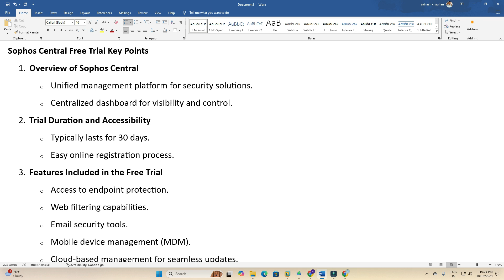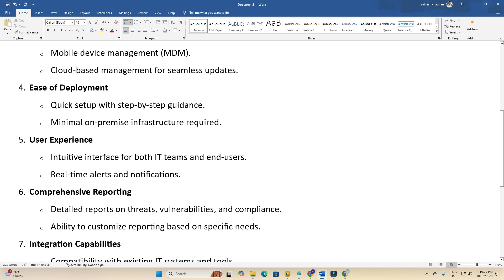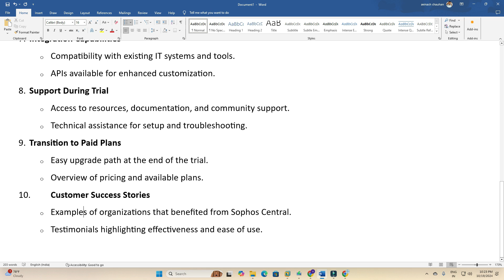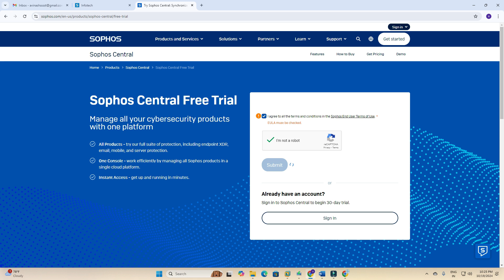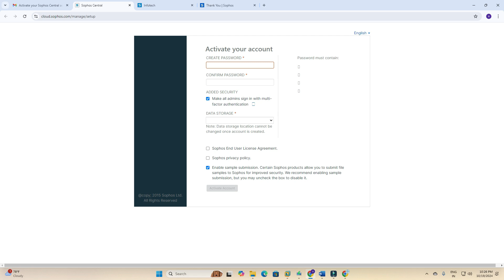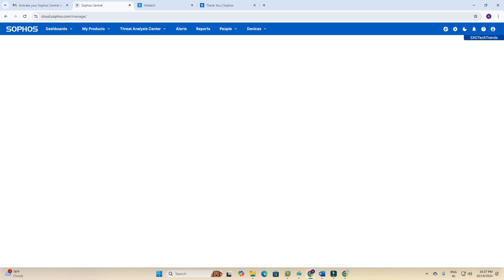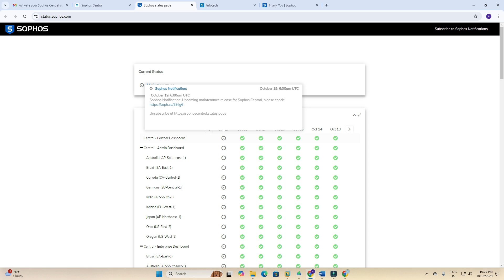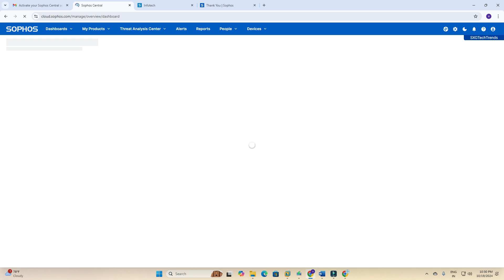Get Protected Now: Start Your 30-day Sophos Central Endpoint Protection Trial Today!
Welcome to our step-by-step tutorial on setting up your Sophos Central Endpoint Protection account! In this video, we’ll guide you through the entire process, making it easy for you to get started with top-notch cybersecurity protection.

What You'll Learn:

How to create your Sophos Central account
Step-by-step instructions for setting up Endpoint Protection
Whether you’re a small business owner or simply looking to secure your personal devices, this video is perfect for you! Don’t miss out on the opportunity to protect your data and devices with Sophos.